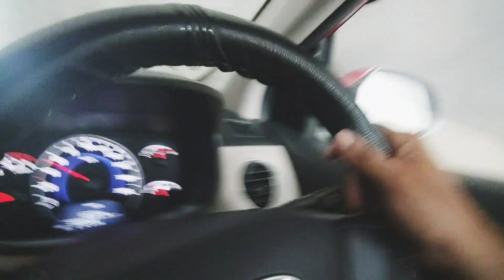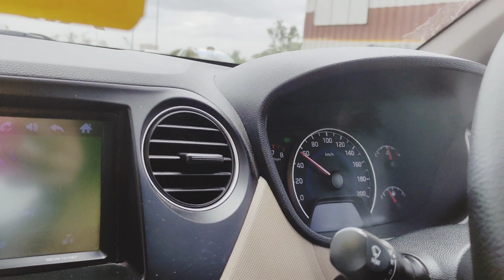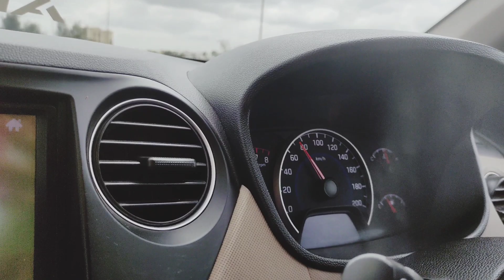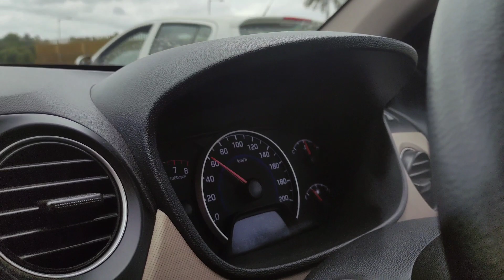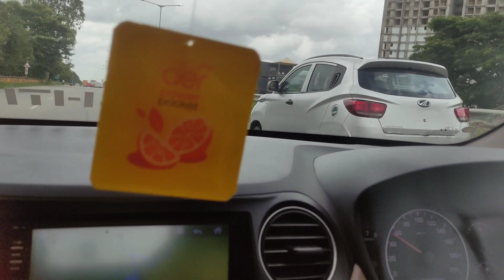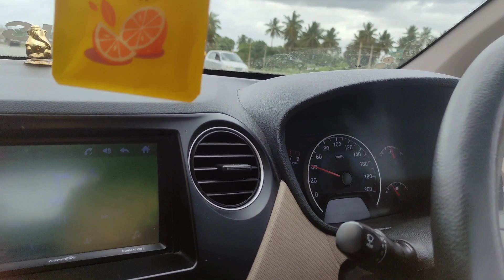Car Speed limit Experiment| ಜನಗಳಿಂದ ಬೈಗುಳ ಸಿಗ್ತು😔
ಏನೋ ಮಾಡಲು ಹೋಗಿ, ಏನೋ ಆಯಿತು| ನಮಗಿದು ಬೇಕಿತ್ತಾ??
New Experimental Video| 1st time in YouTube. ನಮ್ಮ ಈ ಹೊಸ ಪ್ರಯತ್ನ ಇಷ್ಟ ಆಗುತ್ತಾ???